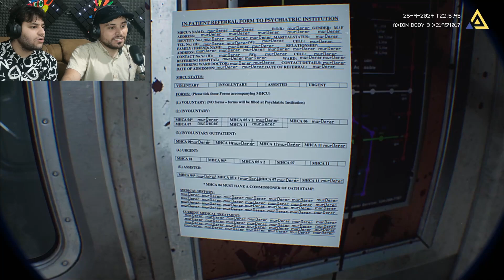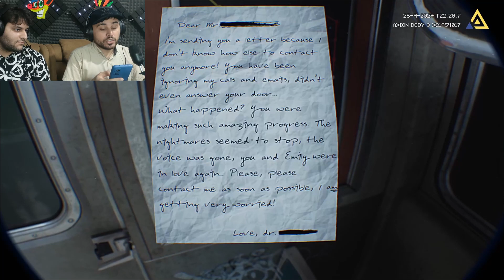گوخمالی اویون تورکی دیلینده | گورسن نجات تاپاجایخ؟😭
این یک بازی ترسناک روانشناختی الهام گرفته از PT است،
این یک بازی نسبتا ساده و سرراست است که تمرکز زیادی روی اتمسفر دارد. پازل ها و عناصر تیراندازی نیز وجود دارد (که در ساخت کامل گسترش خواهند یافت).
HUD تقریباً به طور کامل وجود ندارد، به استثنای crosshair که فقط هنگام نگاه کردن به موارد قابل تعامل ظاهر می شود.
در این بازی هیچ نگه داشتن دست وجود ندارد. اگرچه به هیچ وجه سخت نیست، اما باید به برخی موارد توجه کنید.

تورکم ایرانلیام آذربایجان لیام
چوخ ممنون اولاریخ بیزدن حمایت الیسیز و کانالی سابسکرایب الیسیز که انرژی آلاخ و ادامه ورخ
یاشیاسیز❤️